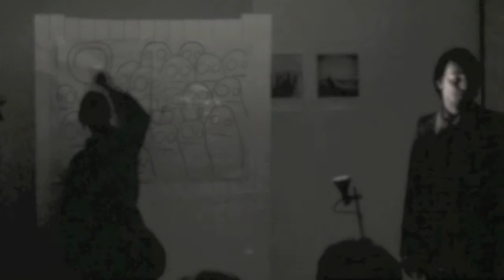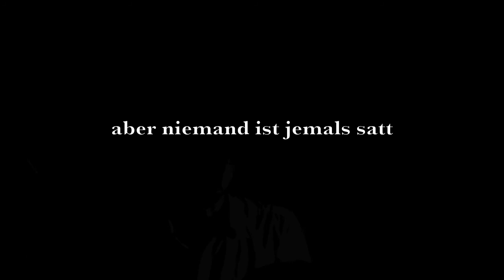hunger? trailer.mov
Hunger?
Ein Theatermonolog nach einem Text von Andreas Thaler unter der Regie von Paula Perschke.
Es spielen: Andreas Thaler, Christiane Lahann und Anja Zehetgruber
Eine a.c.m.e,- Produktion